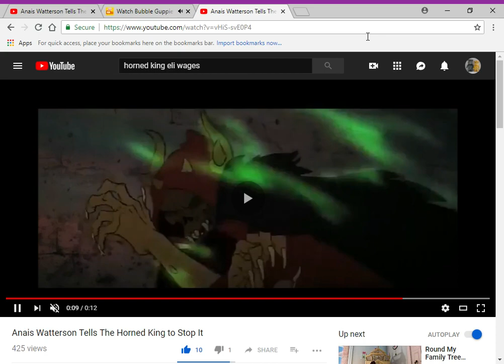Deema Gets Mad At The Horned King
here's my 2nd horned king video
requested by jaen produccion

clips/years/companies
the black cauldron (@1985 disney)
bubble guppies (the oyster bunny; @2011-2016 nickelodeon)